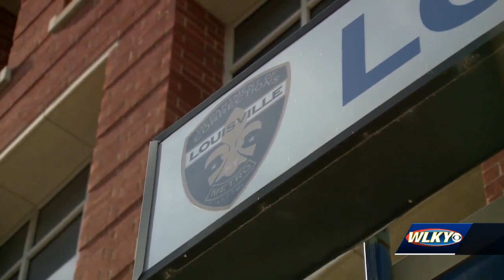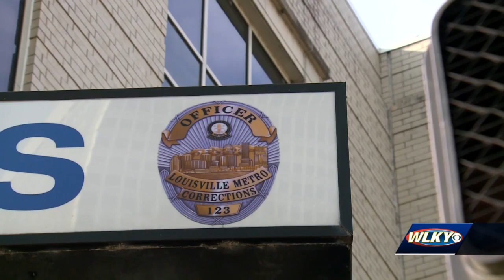Louisville jail union optimistic new leadership will address inmate deaths, other issues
The union representing Louisville jail workers hopes that new leadership will address the recent string of inmate deaths and other ongoing issues.